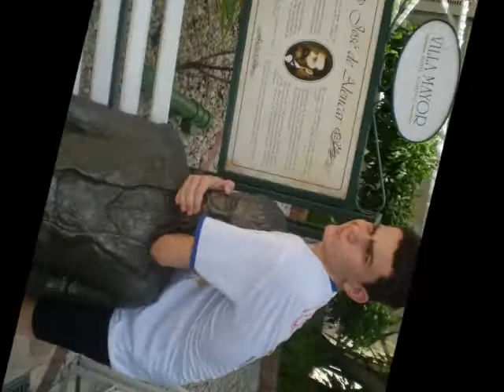Os meninos do voleibol.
valendo uma coca-cola...rsrsrrs
eita animação. sucessoo
:D. Voleiiiiii\o/\o/\0/iiiiiiiiiiieloV. :D